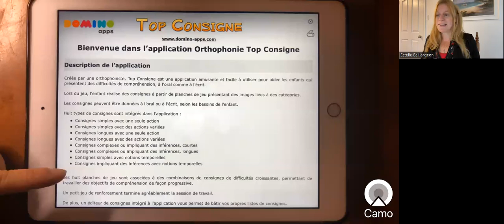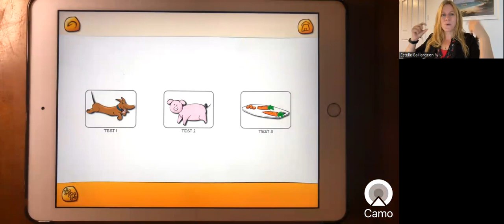Astuce # 18 - Le choix des niveaux dans Top Consigne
Plusieurs outils sont disponibles dans Top Consigne pour vous aider à choisir le niveau adapté à chaque enfant.

Cette petite vidéo vous en dresse un bon portrait...